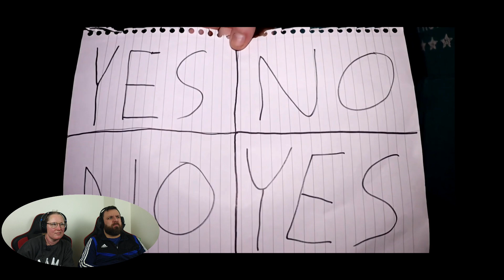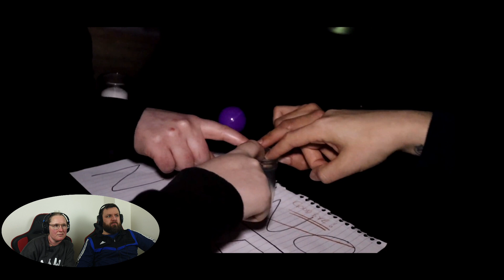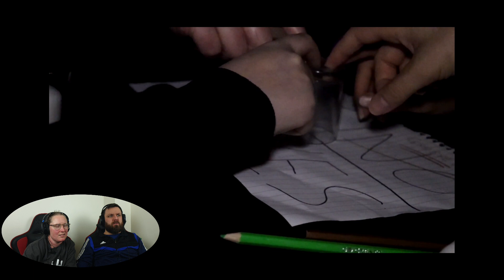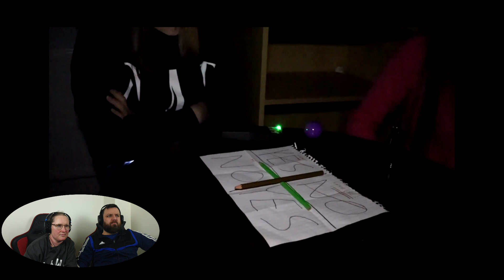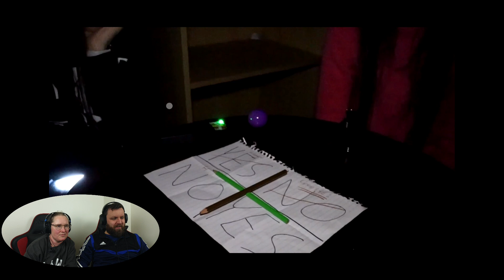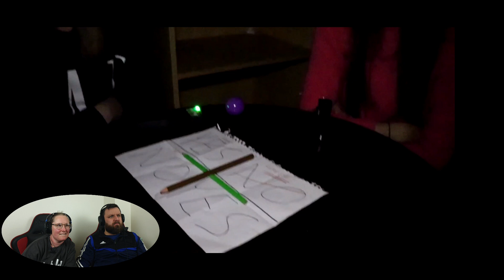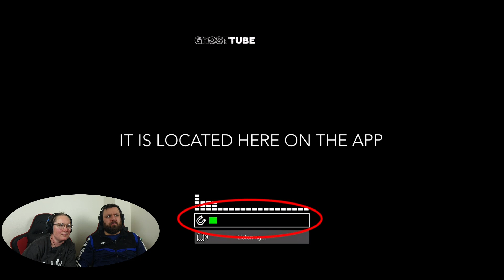NK_HAUNTINGS - Cumber House part 2 - NI COUPLE REACTS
Back with part 2 of cumber house from the always amazing NK_HAUNTINGS